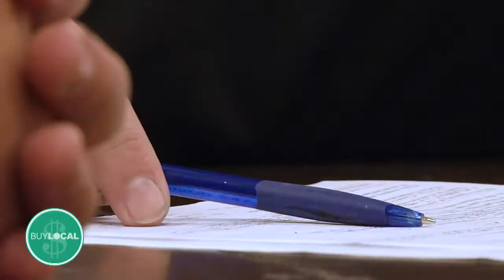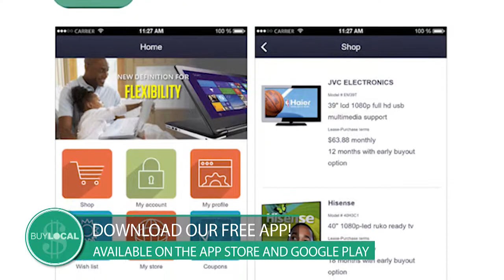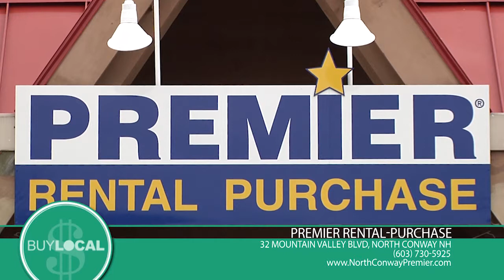Premier Rental Buy Local FB